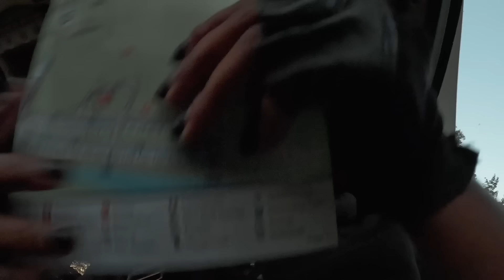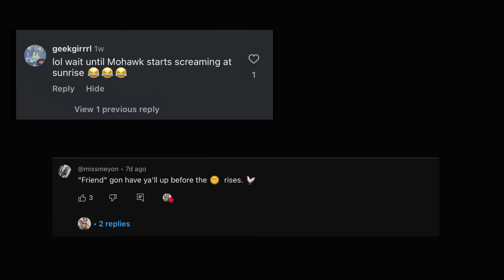They TOLD US we had to LEAVE 😭 SEMI truck at an RV Park GONE WRONG?!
RV PARK NAME: Thousand Trails Gettysburg Farm in Dover, PA 6200 Big Mt Rd, Dover, PA 17315

What started as a peaceful stay quickly turned into chaos! In this video, we share the unexpected drama of parking our semi truck at an RV park. Things took a turn when we were told we had to leave—and trust us, it wasn’t the smoothest experience. 😭

From confusing rules to unexpected attitudes, we walk you through what went down and how we navigated the situation. Stick around as we share our thoughts on the challenges of finding truck-friendly spaces while living life on the road. Have you ever experienced something like this?
If you plan to stay at RV parks with a setup like ours, you’ll want to make sure you have the right equipment to avoid any headaches. This 30-amp extension cord is a must-have for truckers staying at RV parks— We’ve linked the exact cord we use here: 30-Amp Extension Cord Grab yours today and stay powered up on the road.

Ray-Ban | Meta Smart Glasses

✨ Chapters:
0:00 – Intro
1:20 – You Won’t Believe What We Saw in the Sky 🌕
3:19 – Things Get Complicated at the RV Park 😬
7:27 – Will This Setup Even Work? We’re Nervous… ⚡
11:30 – An Unexpected Wake-Up Call at 3:57 AM 😤

Live Life for a Living. Be Bold. Laugh Often.